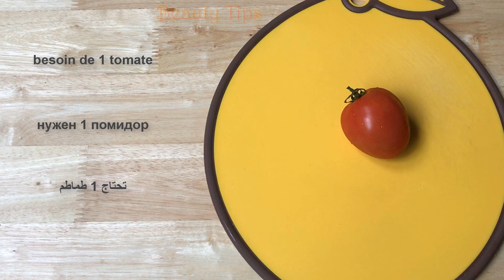Stop shaving!! This is how you should remove pubic hair without shaving or waxing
🔥Click on the CC button at the top of the video to activate the subtitles. To change the subtitles language, click on the (three dots) button on the right at the top of the video, then click on (Subtitle)